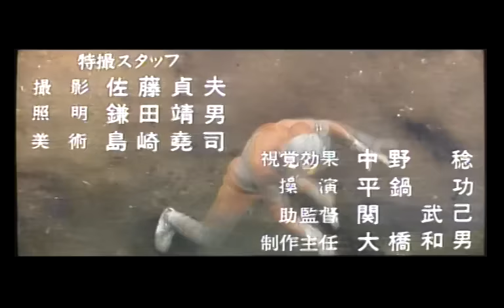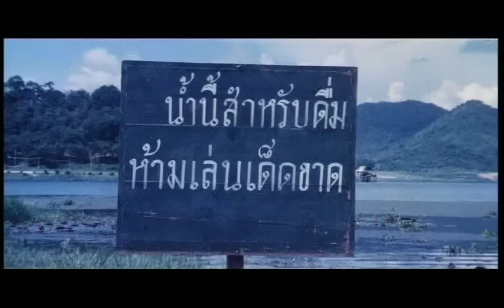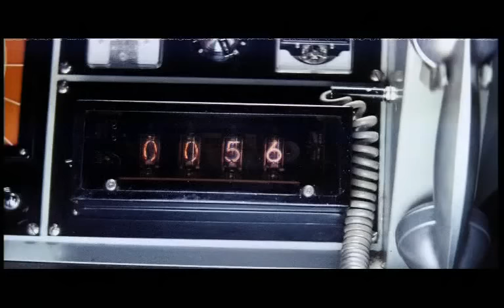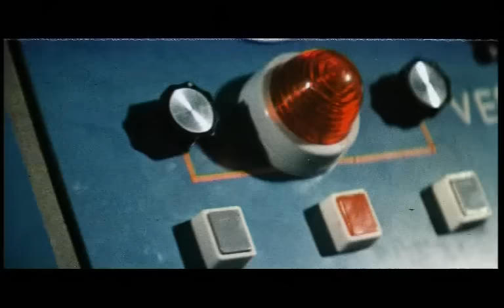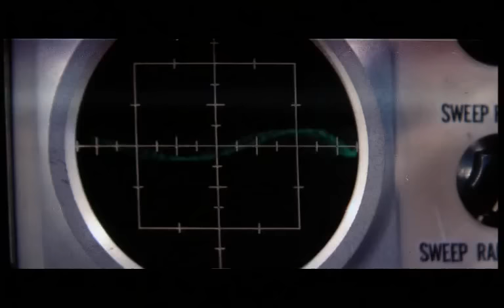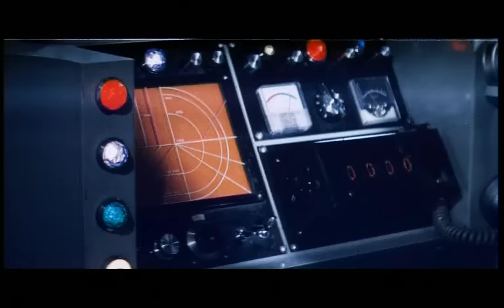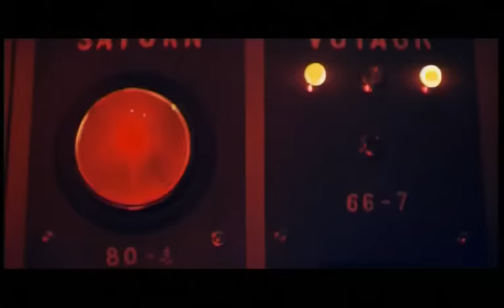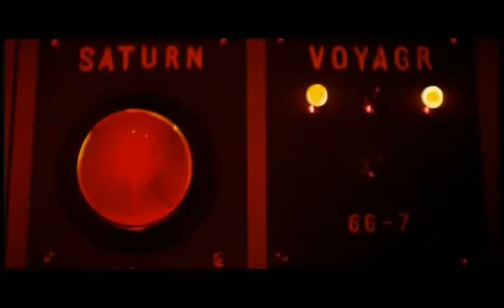The 6 Ultra Brothers vs. The Monster Army - English-Subbed Japanese Version Reconstruction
3/18/2024 update: added English-language subtitles
MR. TSUBURAYA PLEASE BLOCK THIS VIDEO INSTEAD OF GIVING ME A STRIKE IF YOU WANT IT TAKEN DOWN
Reconstructed using the Columbia LaserDisc and the Tiga DVD of the Thai Theatrical Version.